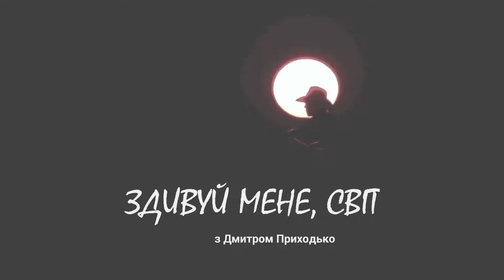Блогер Inva Media Дмитро Приходько. Здивуй мене, світ! Болівія, кактуси і хата з солі.